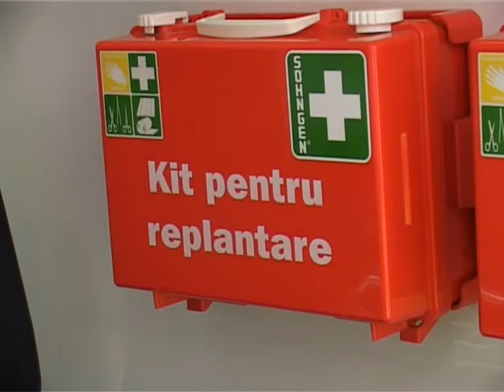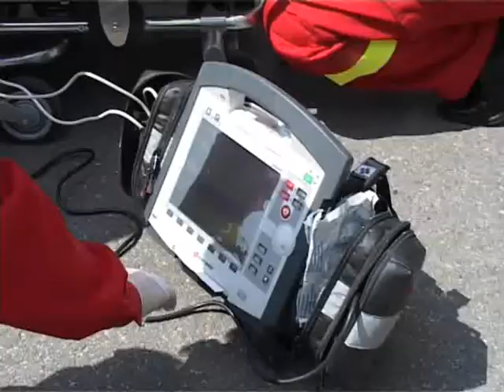Simulare de incendiu incheiata cu succes